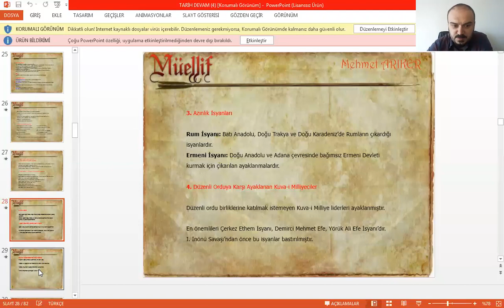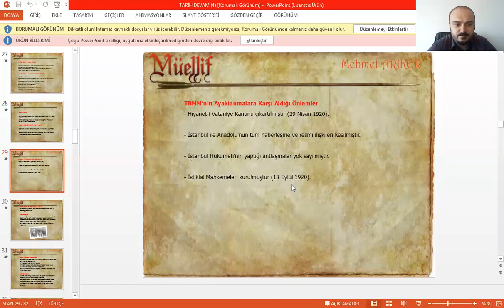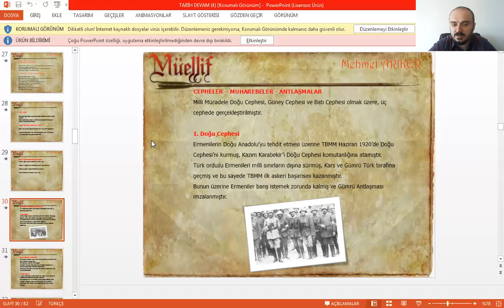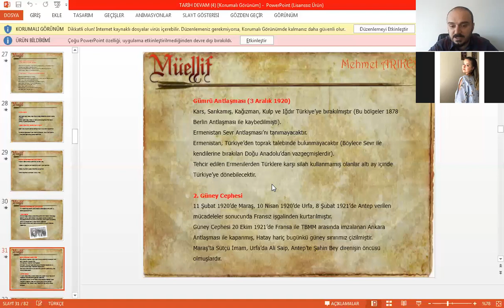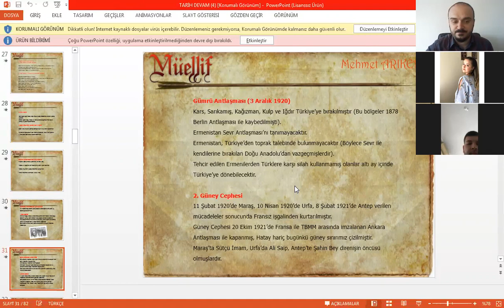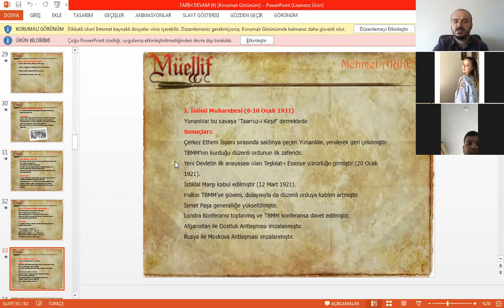Tarih Canlı Dersler-Kurtuluş Savaşı Cepheler-1